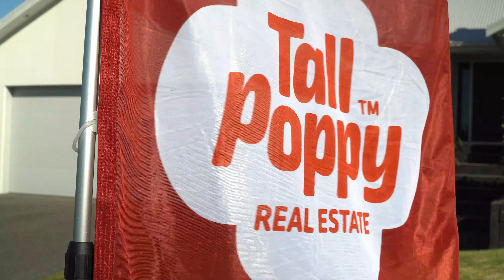Tall Poppy Join The Team